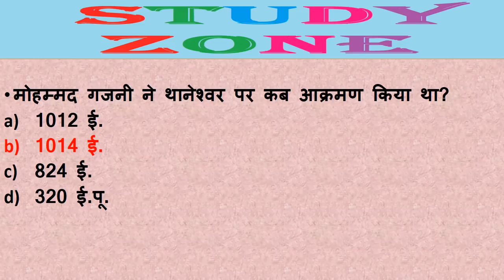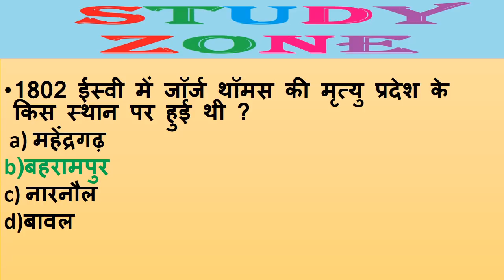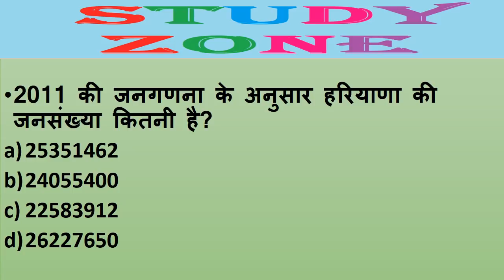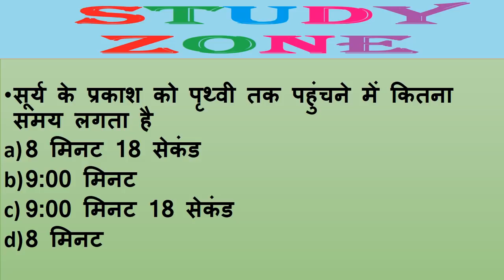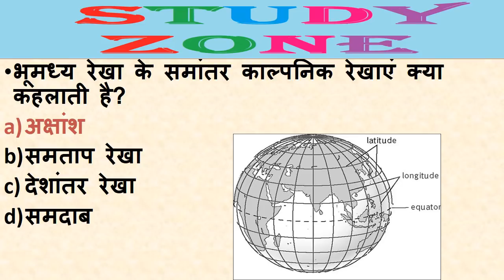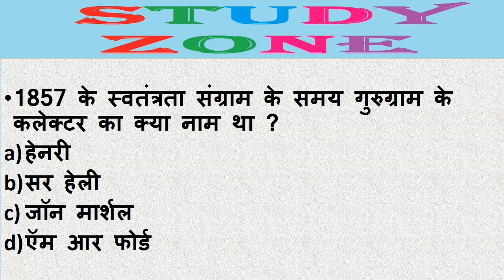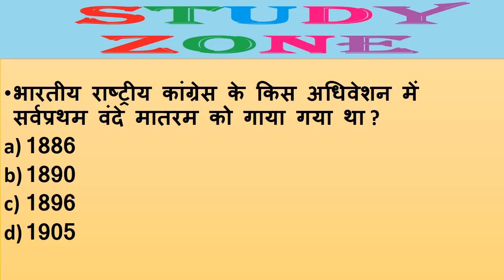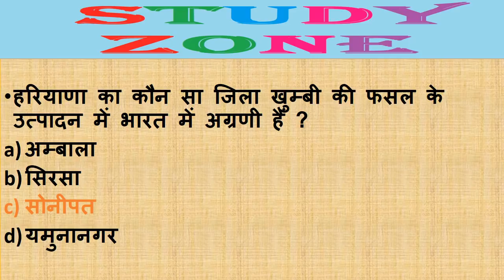Haryana Exams 2019 Practice set 5 for Haryana GK /History/ Geography /Current Affairs/hssc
Haryana police, patwari,gram sachiv HTET 2017 Exam Practice set 5 for Haryana GK History Geography Current Affairs
Haryana hssc Practice set 5 for HTET Haryana Police and upcoming haryana exams
Haryana police, patwari,gram sachiv HTET 2017 Exam Practice set 4 for Haryana GK History Geography Current Affairs
Haryana hssc Practice set 4 for HTET Haryana Police and upcoming haryana hssc exams
THIS VIDEO IS ABOUT Practice set  for haryana exams which covers
HARYANA GK
INDIA GK
INTERNATIONAL GK
HARYANA AND INDIA CURRENT AFFAIRS
haryana gk and current affairs,
haryana gk class in hindi,
haryana gk current in hindi,
haryana gk district wise,
haryana gk for clerk,
haryana gk for exam,
haryana gk hssc clerk,
haryana gk in hindi lecture,
haryana gk in hindi for hssc,
haryana gk knowledge,
haryana gk short tricks,
haryana gk with trick
haryana gk,
haryana gk 2017 in hindi,
haryana gk app 2016,
haryana gk audio,
haryana gk books,
haryana gk,
haryana gk by study zone,
haryana gk class,
haryana gk download,
haryana gk english,
haryana gk for clerk exam,
haryana gk for competitive exam,
haryana gk for female supervisor,
haryana gk for hssc exam,
haryana gk for hssc in hindi,
haryana gk for interview,
haryana gk for supervisor,
haryana gk for supervisor exam,
haryana gk hindi,
haryana gk hindi me,
haryana gk hindi question answer,
haryana gk online test in hindi,
haryana gk part 1,
haryana gk question in english,
haryana gk question in hindi,
haryana gk question with answer in hindi,
haryana gk short trick in hindi,
haryana gk study zone,
haryana gk teacher,
haryana gk tricks in hindi,
haryana gk video,
haryana gk video download,
haryana gk video in hindi,
haryana gk.
haryana gk with answer,
haryana gk youtube